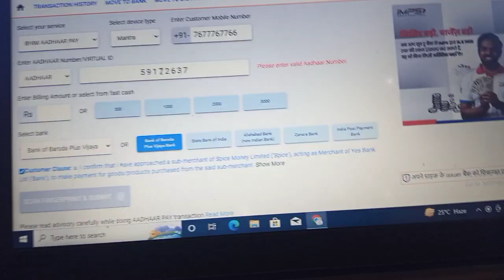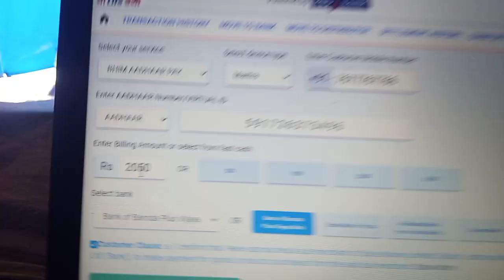Bank of baroda aeps START 2023 me | Bank of baroda aeps new update 2023 today news